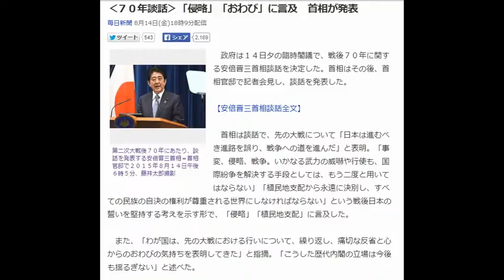‹７０年談話›「侵略」「おわび」に言及 首相が発表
毎日新聞 8月14日(金)18時9分配信

第二次大戦後７０年にあたり、談話を発表する安倍晋三首相＝首相官邸で２０１５年８月１４日午後６時５分、藤井太郎撮影
　政府は１４日夕の臨時閣議で、戦後７０年に関する安倍晋三首相談話を決定した。首相はその後、首相官邸で記者会見し、談話を発表した。
◇引用元：毎日新聞